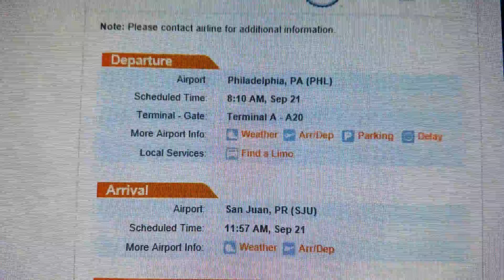American Airlines 2028